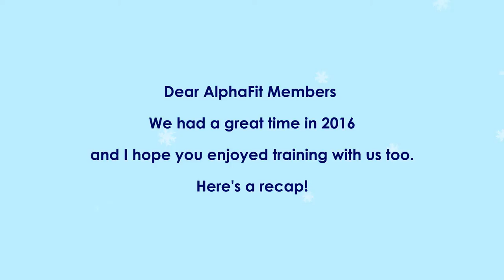AlphaFit Christmas Video 2016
Thank you for a great year our dearest AlphaFit members! Without you we will not be here! Happy Holidays!